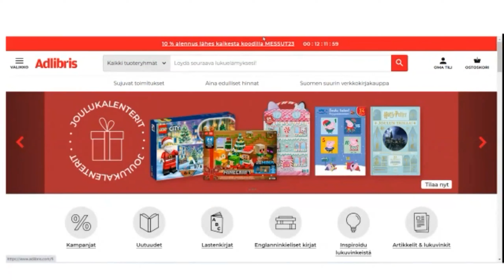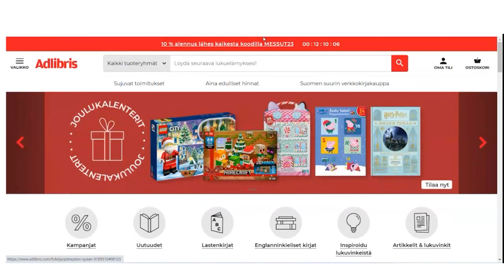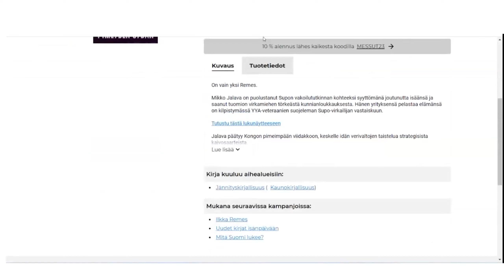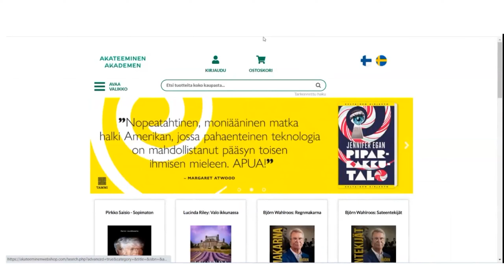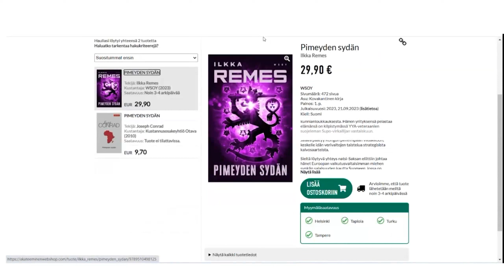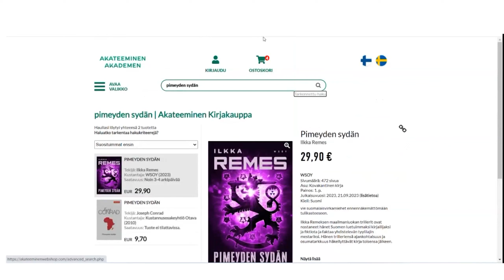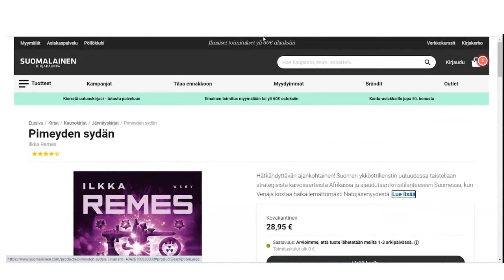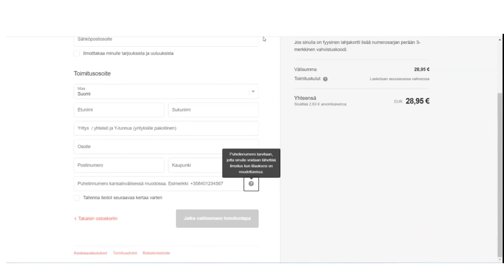Käytettävyys ei toimi, jos saavutettavuus sakkaa. Kuka saa asiakkaat?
Kun kuluttaja etsii itselleen palveluja tai tuotteita, hän lähtökohtaisesti hakee sitä verkosta. Yleisimpiin palveluihin ja tuotteisiin löytyy kymmeniä ja satoja tarjoajia. Toisaalta kuluttaja voi siirtyä suoraan suositun brändin verkkokauppaan.

“Shoppailu” alkaa, mutta pysähtyy satavarmasti jos palvelu ei ole käytettävä. Ostaja turhautuu helposti ja kiroaa kokemuksiaan tuttavilleen tai someen siirtyen samassa kilpailijan palveluun.

Tuttua? Siksihän käytettävyyteen panostetaan isolla prioriteetilla.

Eficoden saavutettavuusasiantuntija Markus Tihumäki demoaa käytettävyyden ruudunlukijakäyttäjän – sokean asiakkaan – näkökulmasta.

Video on osa 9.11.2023 pidettyä Maailman käytettävyyspäivän verkkotapahtumaa.